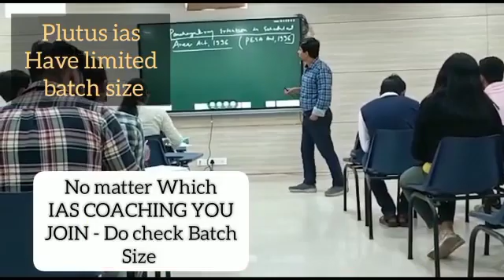Top IAS Preparation Coaching in Alot, Madhya Pradesh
Best IAS Preparation Coaching in Alot, Madhya Pradesh.Top IAS Preparation Coaching in Alot, Madhya Pradesh.
Which is the best IAS Preparation Coaching in Alot, Madhya Pradesh ? Best 5 IAS Preparation Coaching in Alot, Madhya Pradesh